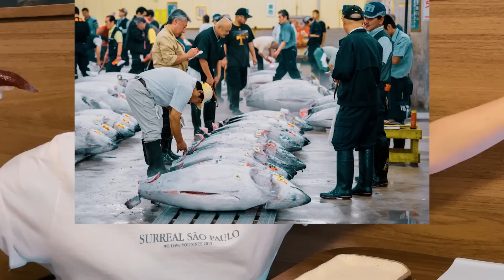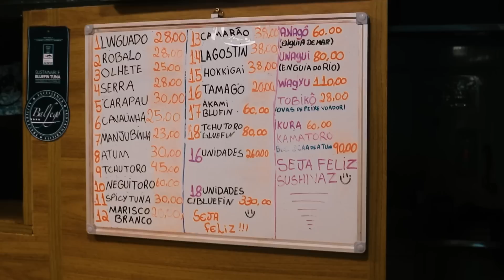Sushi Vaz | ANA.LIZ.ANDO | Liz de Sá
Fomos Ana.LIZ.ar o Sushi Vaz, o restaurante de sushi de balcão comandado pelo Chef Vaz, e sinceramente não tem mais elogios que eu possa fazer. Foi muito mais que uma refeição, foi uma verdadeira experiência! Assiste aí e me conta, qual te deixou com mais água na boca?